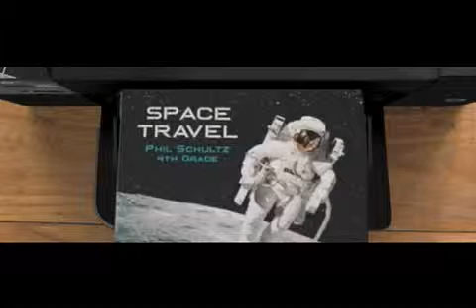ML 45112942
Video Migrado